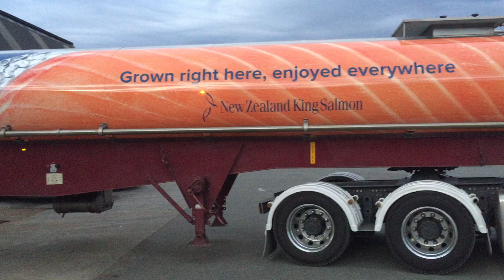​NZ KING SALMON BULK TANKERS DELIVER NEW TRANSPORT TECHNOLOGY WITH A SLEEK NEW DESIGN